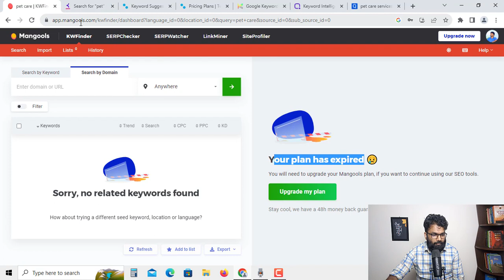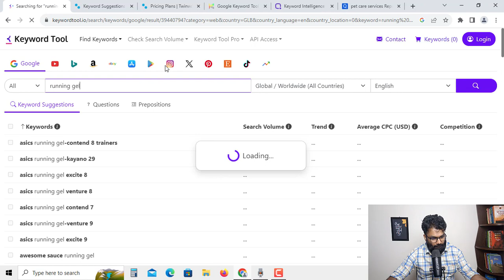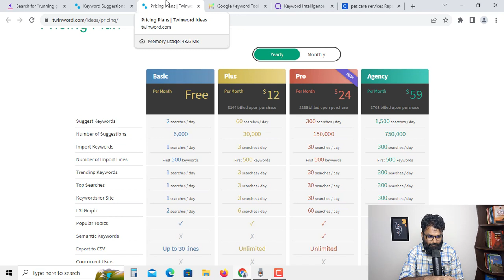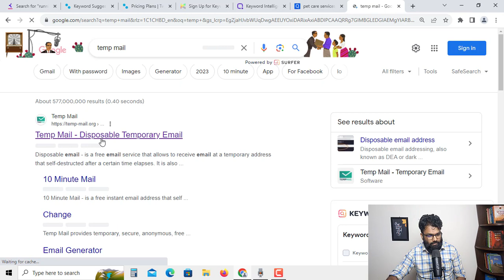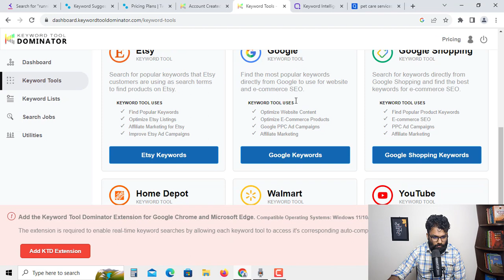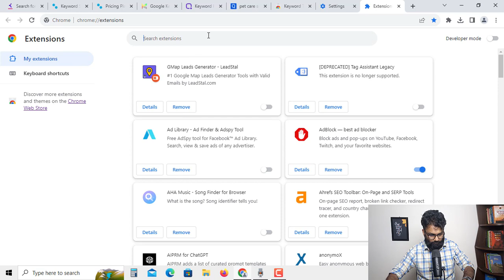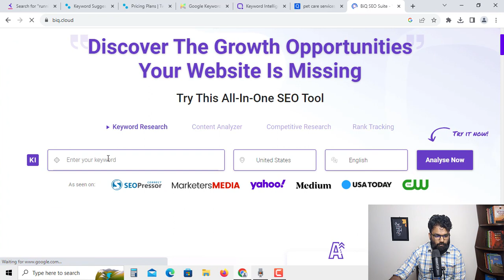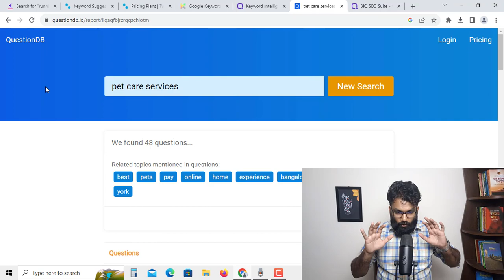ইন্টারন্যাশনাল এসইও এক্সপার্টদের ব্যবহৃত কিছু কিওয়ার্ড রিসার্চ টুল | Free Keyword Research Tool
এসইও এর জন্য কিওয়ার্ড রিসার্চ করার জন্য অনেক সময় আমদের ফ্রি টুল দরকার হয়। এই ভিডিওতে আমি সেই রকম কিছু  ফ্রি কিওয়ার্ড রিসার্চ টুল দেখিয়েছি।